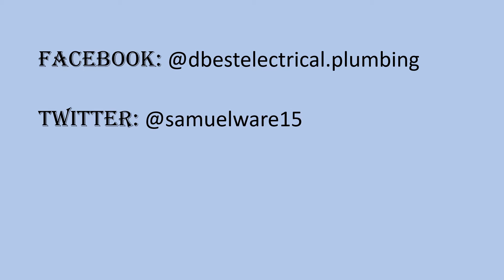Presentation 41 10 14 2021 D BEST ELECTRICAL SERVICE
ELECTRICAL WALL SOCKETS INSTALLED!